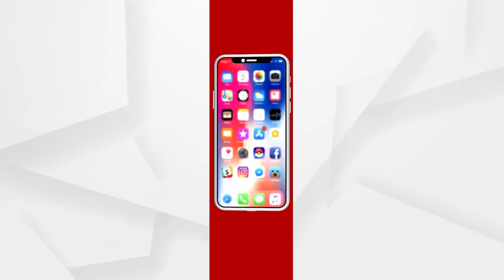ବିଭିନ୍ନ ରାଜ୍ୟରେ କୋରୋନା ସଂକ୍ରମଣର ମାମଲା ବଢିବାରେ ଲାଗିଛି...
ବିଭିନ୍ନ ରାଜ୍ୟରେ କୋରୋନା ସଂକ୍ରମଣର ମାମଲା ବଢିବାରେ ଲାଗିଛି । ଯାହାକୁ ନେଇ ଚିନ୍ତାରେ ସରକାର । ରାଜ୍ୟ ଗୁଡ଼ିକ ସଂକ୍ରମଣକୁ ରୋକିବା ପାଇଁ ଏକାଧିକ ପଦକ୍ଷେପ ନେଉଛନ୍ତି...